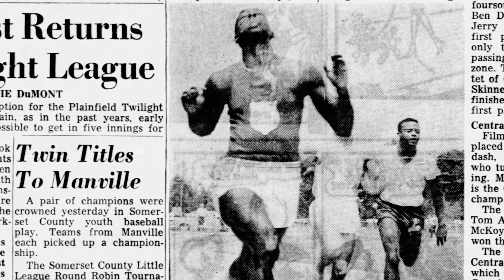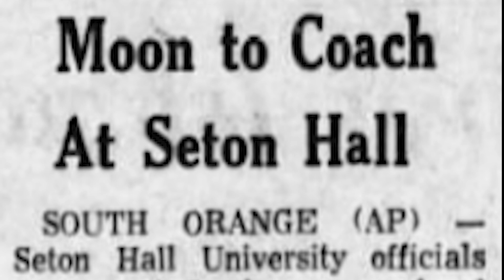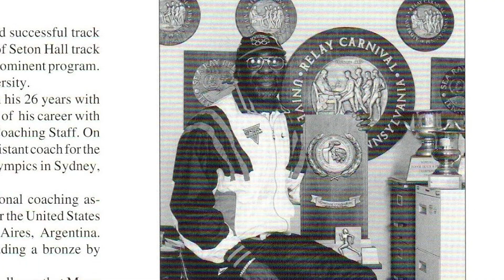John Moon - USTFCCCA Coaches Hall of Fame 2021 Inductee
John Moon, one of the fastest men in the world in the 1960s, has become one of the most successful collegiate coaches on the Eastern Seaboard and continues to leave his mark worldwide as he adds to an already incredible legacy and a Hall of Fame career.

Moon’s passion for track & field dated back to a standout prep career at Linden (N.J.) High School that continued collegiately at Tennessee State University and as a post-collegiate athlete for the U.S. All-Army Team.

He developed into a collegiate star with the Tigers, winning the 100-yard final at the 1960 NAIA Outdoor Track & Field Championships and matching the world record of 9.3 later that year. That came one year after Moon finished third in the same event at the 1959 NCAA Championships.

Following graduation in 1961, Moon went to West Point and turned in a number of notable performances under its banner: Moon matched the all-time world best in the 100 meters of 10.0 in 1963 and famously handed the legendary “Bullet Bob” Hayes his final loss the following year.

Once Moon wrapped up his athletic career, he got his first taste of coaching at the Kilmer Job Center and then jumped in with both feet at Rahway (N.J.) High School, in addition to handling administrative duties at the school. Moon created a juggernaut out of a dormant track & field program, leading the Indians to 33 championships and a 99-11 dual meet record in seven years. Perhaps even more special was that each and every senior Moon coached went to college.

Moon’s rise continued in 1972, when he was named the head coach of cross country and track & field at Seton Hall University. He didn’t have to travel too far for his new job, since Seton Hall is just 14 miles away from Rahway in South Orange. And it’s at Seton Hall, where Moon has spent a better part of the past five decades.

Success came immediately, just like everywhere else in Moon’s athletic endeavors.

The Pirates won the men’s mile relay at the 1973 NCAA Division I Indoor Track & Field Championships and followed that up with a meet-record performance of 3:14.0 the following year – en route to a fourth-place team finish – to become just the third program to win back-to-back national titles in that event. When The Hall won again in 1981, it stood alone as the only program with three national indoor titles to its credit in the mile relay.

Five more national event titles followed for the Pirates, including four from the women’s team during a 1994 campaign that saw them finish third indoors and eighth outdoors. Flirtisha Harris provided the spark for The Hall in 1994, sweeping the indoor and outdoor 400-meter crowns and anchoring both of the championship indoor and outdoor 4×400 relay teams. With Harris leading the way, the Pirates became the first women’s program in NCAA history – regardless of division – to win each of those quarter-mile titles between the indoor and outdoor seasons.

With as much national success as The Hall had in track & field – which included 73 All-America honors over the years – conference dominance was just a formality. From 1980 until 2010, when the university cut its track & field programs, the Pirates racked up six team titles and 225 individual or relay titles at the BIG EAST Championships.

Moon, who is now solely the head cross country coach at The Hall, has held several prestigious international appointments over the years. Back in 2000, Moon served as the first assistant coach for the USA men’s track & field team at the Sydney Olympic Games. Five years before that, Moon led Team USA at the Pan American Games in which the Americans won 35 medals.

In addition to coaching, Moon is a retired commander of the United States Naval Reserve.

He resides in Somerset, New Jersey, with his wife Thelma.